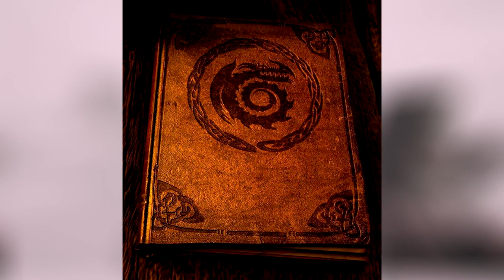Livro dos Dragões - Segredos e Tudo sobre ele! (Book of Dragons)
INFORMAÇÕES COMPLEMENTARES

Editor: VEGAS Pro 16

Músicas utilizadas: Dinoco

Jogo de fundo: Superflight